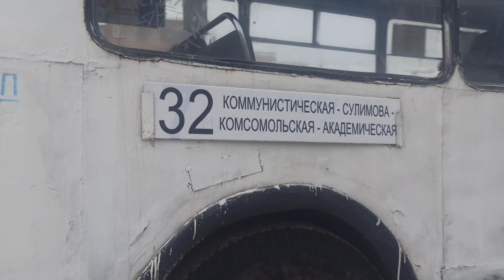ЗиУ-682В [В00] | номер 474 | маршрут 32 | Екатеринбург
первый день работы троллейбуса на новом маршруте 32